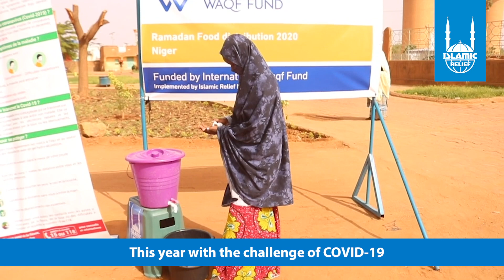Eid Mubarak! A Message from our CEO